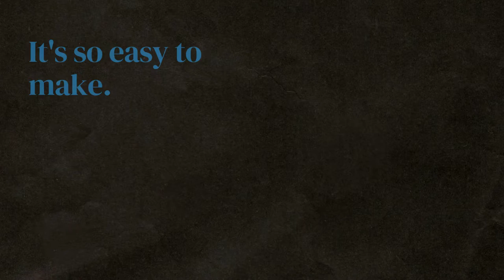1 Min Easy ̂& Quick Noodle Bowl! How To Make Noodle Bowl For Kids Family Step by Step Guide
My litte one Gabriel loves eating Noodle Bowl, it is one of his Asian foods. In this short video i will show you the easiest and quickest Noodle Soup Bowl my hubby prepare. You can try it too!